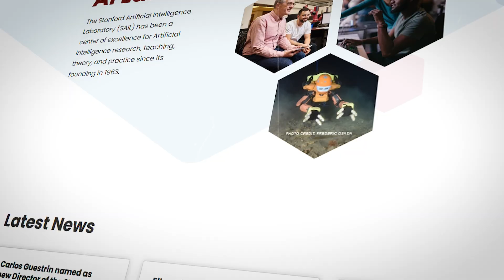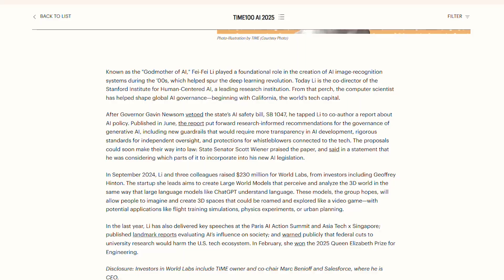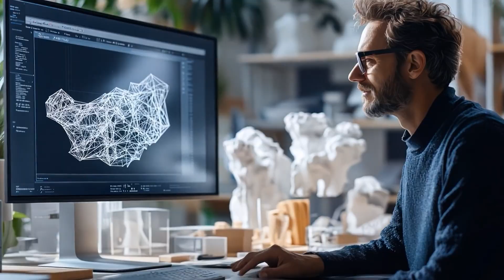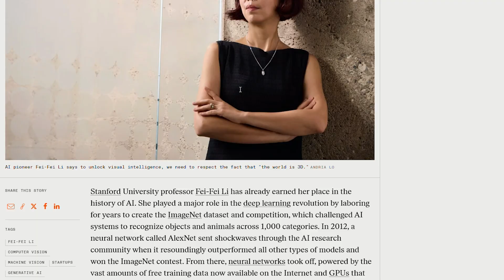She Created Modern AI. Now She's About to Destroy It.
Fei Fei Li is the godmother of modern AI, but few people outside of the AI world have heard of her. But the millions in startup funding she just secured for her latest venture is about to transform the future of AI in monumental ways. LLMs may not get us to AGI. Will "spatial intelligence" get us there instead? That's essentially the premise of her latest company, World Labs, which aims to make AI understand and navigate 3D space, not just respond to chatbot queries. Will she succeed? Watch to find out!

Algorithmic Champion aims to bring you the most fascinating, intriguing, and informative content about all things technology! We create a regular dose of thought-provoking ideas, information, education, and entertainment from across the tech and AI world. Here at Algorithm Champion, we aim to create top quality videos about things like how tech affects your daily life, who are the key tech players you should know about, and what the future of tech might look like, for better or for worse.

We cover artificial intelligence (AI) and machine learning (ML), Generative AI (GenAI), quantum computing, 5G, biotechnology, robotics, automation, space, virtual reality and augmented reality, cybersecurity, cloud and edge computing, advanced software, high-tech gadgets, tech reviews, the Internet of Things, blockchain, crypto, science, innovation, outer space and NASA, Elon Musk, ChatGPT, top tech companies (Google, Microsoft, Apple, Amazon, Meta and Facebook, Tesla, SpaceX, OpenAI, Anthropic, NVIDIA, TSMC, Huawei, Baidu, TikTok, Palantir, Anduril, Samsung), and more!

What we offer: AI news, AI trends, AI tips, AI tutorials, AI tools, AI explained, AI strategy. As the AI arms race heats up, AI development will change our future forever. Be prepared and ensure AI will work for you, not the other way around.